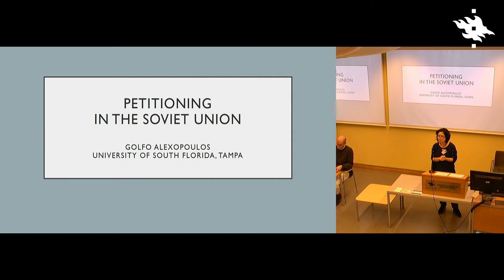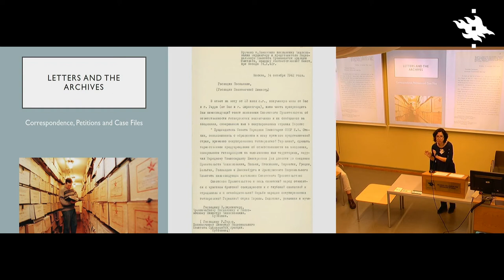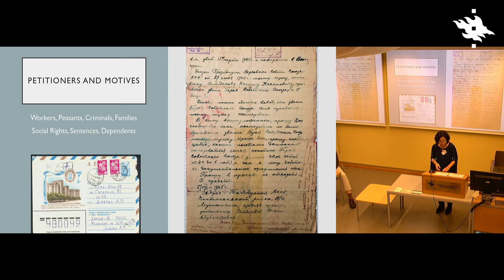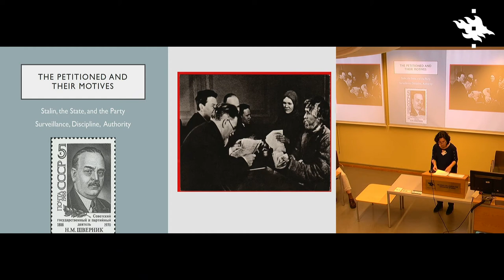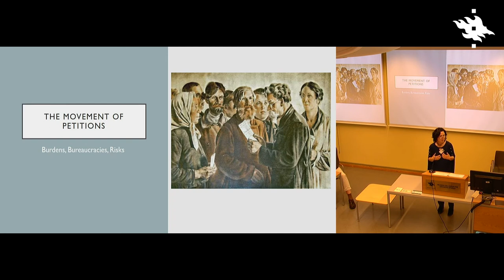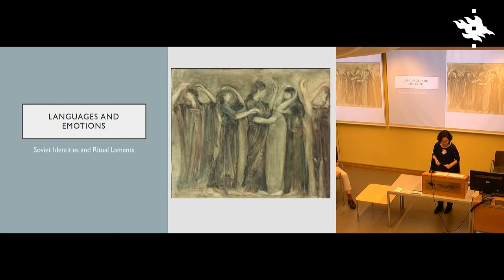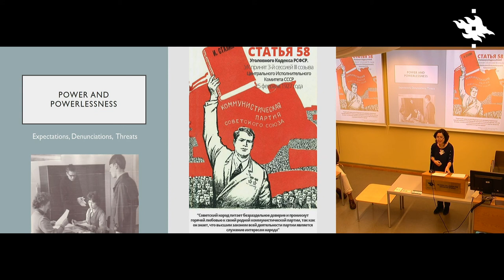Golfo Alexopoulos: “Petitioning in the Soviet Union”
Golfo Alexopoulos from University of South Florida gave the presentation in the Petitions and Petitioning Conference held at the Collegium on 2-3 May 2019, convened by Jane and Aatos Erkko Visiting Professor Jane Cowan.